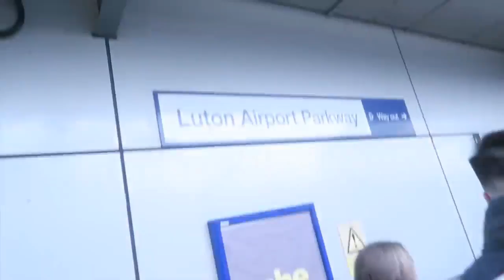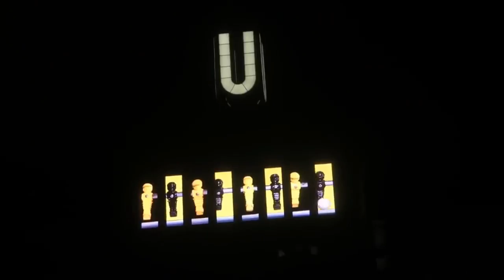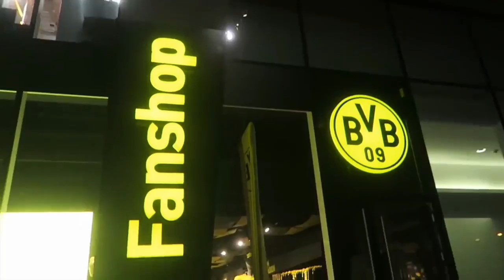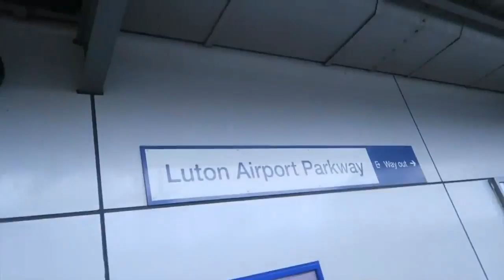STADIUM SESSION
ALL IN SPORTS